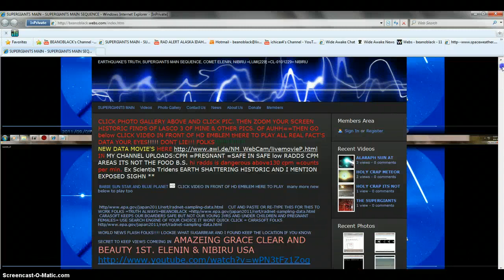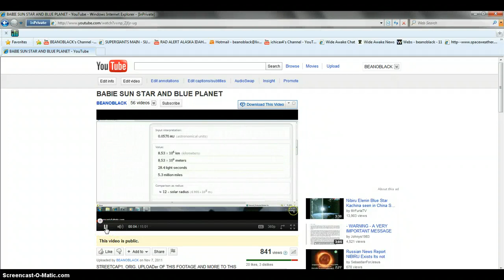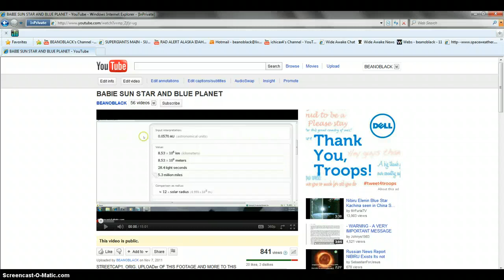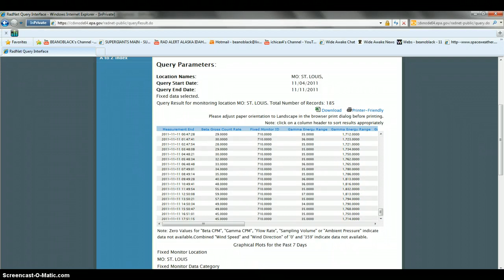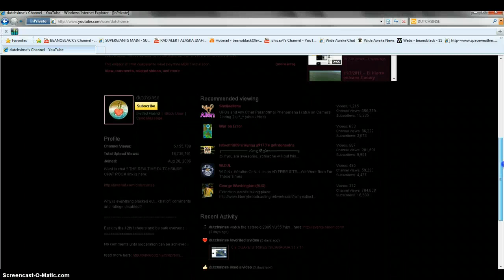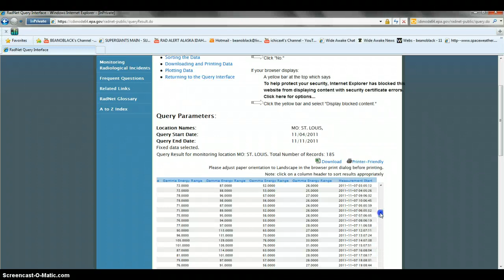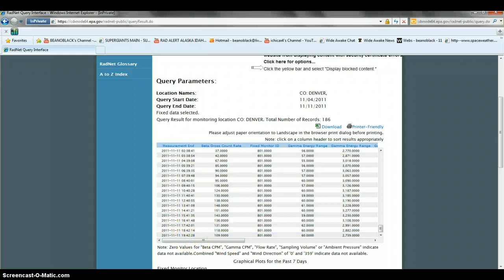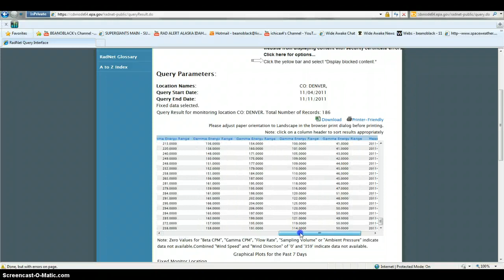USAVETS11/11/2011 TRUTH WHAT YOU FIGHT FOR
RADDS CPM IN THE ANY INFINITE